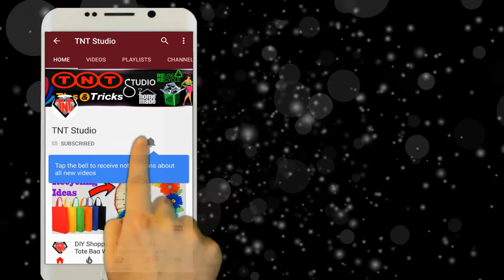Simple & Easy Beaded Wind Chime || How To Make Door/Wall Hanging Decoration Ideas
Hey Friends
Today in this video I will show how to make beautiful beaded wind chime which decorates the door /wall beautifully. You guys learn from this video -how to make door/wall hanging decoration and also got the ideas about of - Beaded Wind Chime,

Materials Required For Making Wall Hanging :
1. Yarn (White Color)
2. Beads (Small multi Color) (Big Wood Color) (White Pearl)
3. Scissor
4. Needle
5. Wire Ring

Another Video
How To Make Color Paper Wall Decor || DIY Color Paper Wall Decoration Ideas || Paper Wall Mate